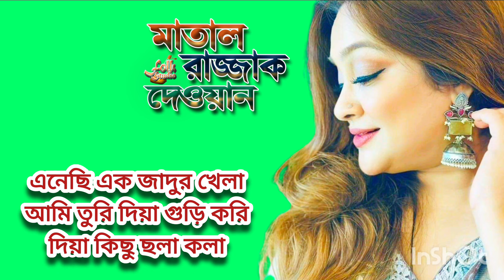মাতাল রাজ্জাকের গান | এনেছি এক জাদুর খেলা দিয়া কিছু ছলাকলা | Matal Rajjak Dewan Song | Alauddin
মাতাল রাজ্জাকের গান | এনেছি এক জাদুর খেলা দিয়া কিছু ছলাকলা | Matal Rajjak Dewan Song | Alauddin Qawal folk music
Matal Rajjak Dewan Folk Song
আপনার পছন্দের গান শুনতে লাল রঙের লিংকে ক্লিক করুন।

মাতালের ২০টি দেহতত্ত্ব গান

আধ্যাত্মিক বাউল সাধক কবি মাতাল রাজ্জাক দেওয়ান। তিনি সাধক খালেক দেওয়ান এর একজন অন্যতম শিষ্য। গুরুর পরশে লোহাও সোনা হয়, যার প্রমাণ মাতাল রাজ্জাক দেওয়ান। রাজ্জাক দেওয়ান মালজোড়া’ গানের আসরে অংশগ্রহণ করে লক্ষ লক্ষ শ্রোতাদের দৃষ্টি আকর্ষণ করেছেন। তাৎক্ষণিক যুক্তি খন্ডন গান দর্শক শ্রোতাদের অবাক করে তুলত। রজ্জব দেওয়ানের সাথে পালাগান গেয়ে সবার মন জয় করেছেন। রজ্জব দেওয়ান মাতাল রাজ্জাককে বুকে টেনে মাথা হাত বুলিয়ে দিতেন। মাতাল রাজ্জাকের গান শুনে ভক্তরা আবেগে কান্নায় জর্জরিত হয়ে যেত। বিভিন্ন ধারার অসংখ্য গান রচনা করেছেন মাতাল রাজ্জাক দেওয়ান,  যা আজো মানুষের হৃদয়ে ঝংকার তুলতে পারছে প্রতিনিয়তই। মাতালের সন্তান কাজল দেওয়ান, কাজল দেওয়ানের সহধর্মিণী বাবলী দেওয়ানও মঞ্চ মাতিয়ে চলেছেন আজো। ফোক সম্রাজ্ঞী শিল্পী এমপি মমতাজ বেগম মাতালের পাঁচ শতাধিক গান রেকর্ড করেছেন মাতাল রাজ্জাকের একজন যোগ্য শিষ্য হিসেবে।  এছাড়াও আব্দুল হাই দেওয়ান এবং আব্দুল খালেক দেওয়ান মাতাল রাজ্জাকের যোগ্য শিষ্যের তালিকায় রয়েছে, যারা আজো মাতাল রাজ্জাকের গানগুলো গেয়ে মানুষের কাছে সম্মানিত হচ্ছেন।। চট্টগ্রামের আলাউদ্দীন কাওয়াল মাতাল রাজ্জাক দেওয়ান রচিত প্রায় ১০০টি গান ঘরোয়া ভাবে রেকর্ড করে ভক্তদের হৃদয়ে শান্তি প্রদান করে যাচ্ছেন প্রতিনিয়তই।

 best tiktok sapon Super song best university students Dhaka doctor indian government Bengal Institute Technology british newspaper news sangbad protidin prothom alo rtv gtv etv Boishakhi tv asian tv